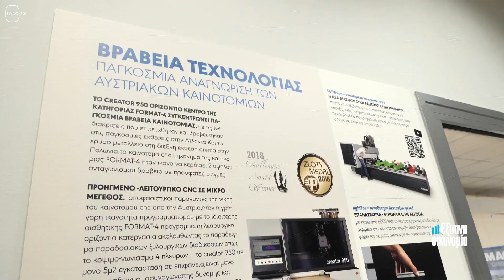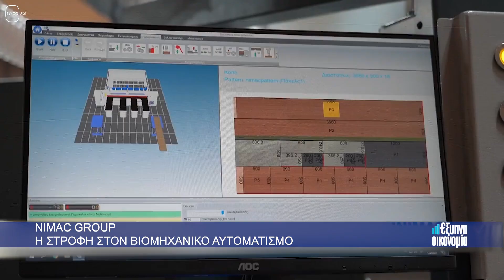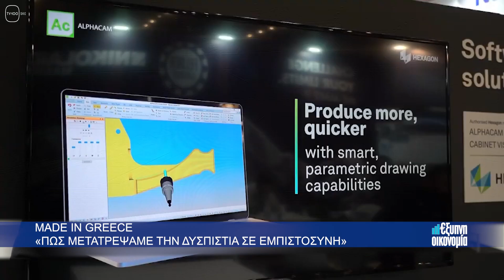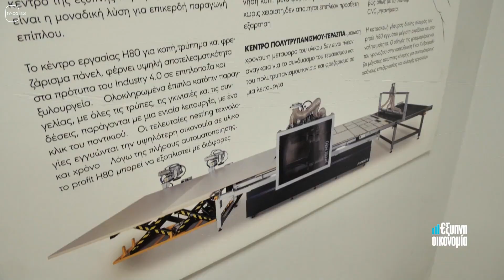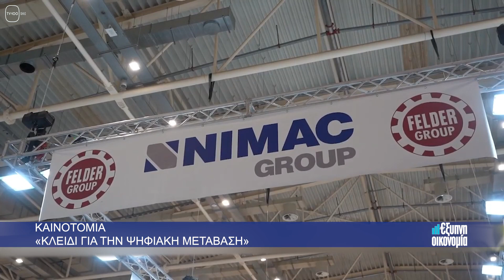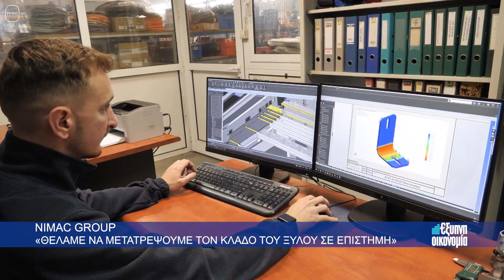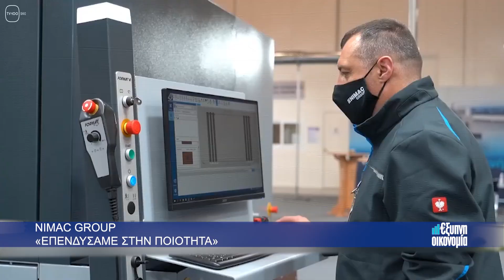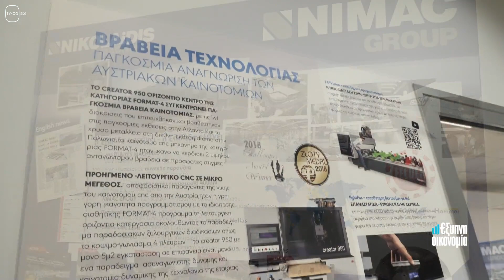ΕΞΥΠΝΗ ΟΙΚΟΝΟΜΙΑ #116(TV100-26/12/23)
NIMAC Group: Εταιρεία από την Θεσσαλονίκη που κατασκευάζει και εξάγει αυτοματοποιημένα μηχανήματα ξύλου εδώ και 46 χρόνια. (Παναγιώτης Νικολαίδης - Διευθύνων Σύμβουλος NIMAC Group, Οδυσσέας Νικολαίδης - Εμπορικός Διευθυντής NIMAC Group)

Επιμέλεια - παρουσίαση: Γιώργος Κατσιάνης.
Μοντάζ: Αλεξάνδρα Νικολούδη.